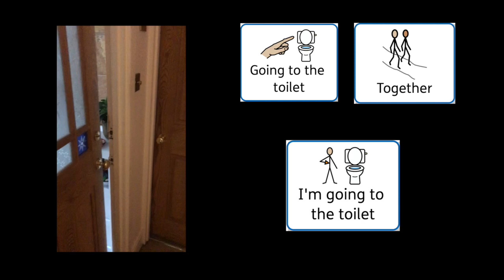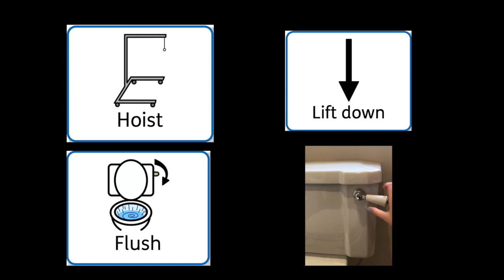Soundabout Routine Songs: Going to the Toilet (Part 5/5)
We believe that Learning Disabled people with complex support needs should have a musical life that is interacting and life enhancing.

To achieve this, we offer a wide range of music-making opportunities where children, young people, and adults can thrive. We focus on what individuals CAN do and follow their lead.

We also run training and provide resources for families, schools, care providers, and other organisations to enable them to use Soundabout techniques in everyday life.